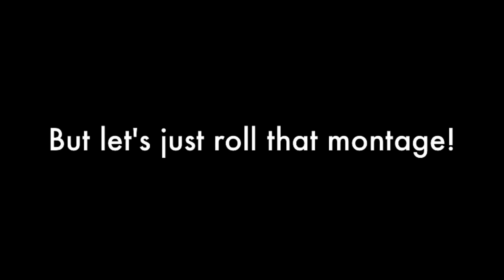WE ARE GOING TO THE BEACH!!!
We started traveling for the beach today!